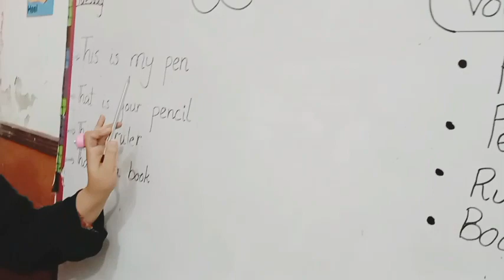practical Life Course day 2 @CrawfordGrammarSchool